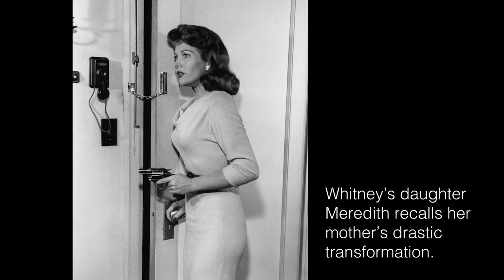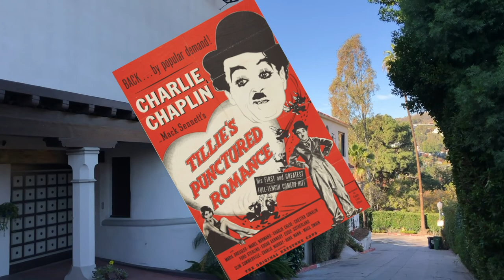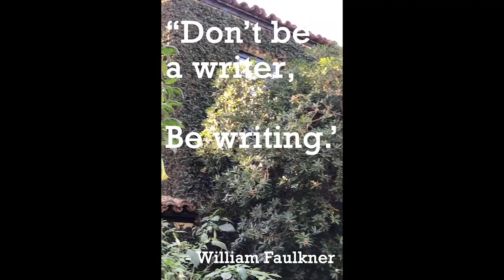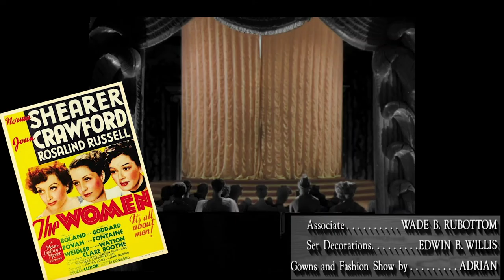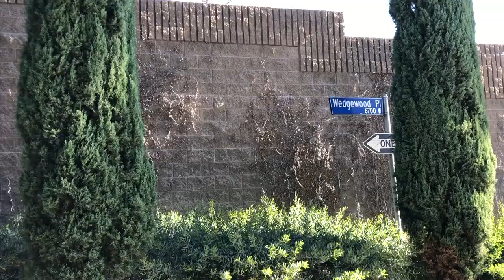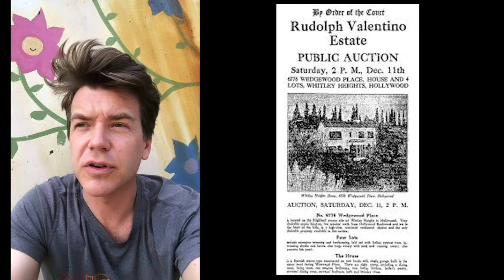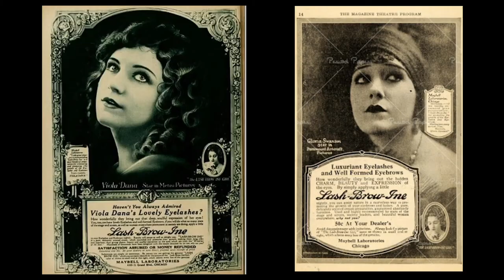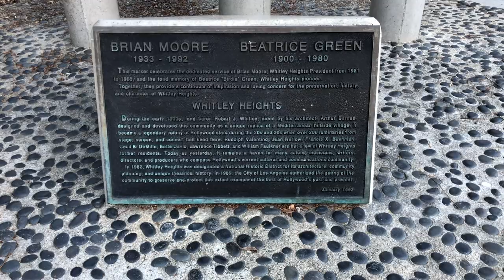Whitley Heights Walking Tour- Episode 3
Before Beverly Hills existed the rich and famous stars of Hollywood lived in a Mediterranean-style neighborhood called Whitley Heights.  This gem of a neighborhood still remains today and is virtually untouched.

In episode 3 we'll visit several great homes and hear stories about Whitney Blake, Meredith Baxter, Marie Dressler, Adrian, Janet Gaynor, William Faulkner, Gloria Swanson, William Wellman, Lenore Coffee, Irene Tedrow, Ida Koverman, Dennis O' Keefe, Ellen Pompeo, Spring Byington, Adolph De Meyer, Helen Traubel, Dorothy Kirsten, Maybelline, Thomas Lyle Williams, Emery Shaver, Rudolph Valentino, Natacha Rambova,  and Busy Phillips.